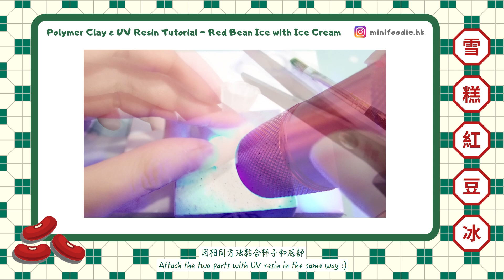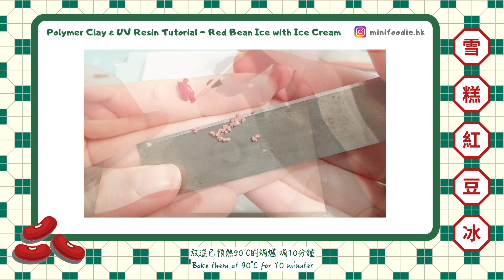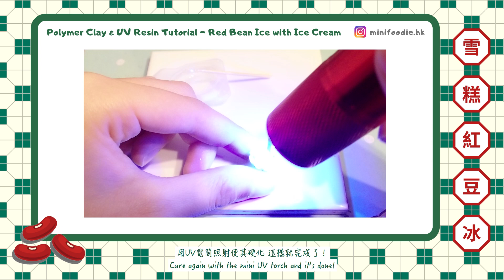Miniature Red Bean Ice with Ice Cream 雪糕紅豆冰 | Polymer Clay Tutorial ❤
Hello everyone! It is getting slightly warmer these days here in Hong Kong and I have been craving for something sweet ❤

This is my 4th DIY tutorial video on YouTube and it is about how to make a 1:12 'Red Bean Ice with Ice Cream' (aka 雪糕紅豆冰 syut3 gou1 hung4 dau6 bing1 in Cantonese) out of polymer clay and UV resin :D I hope you will enjoy and please give me a big thumbs UP if you do ❤ Feel free to leave me a comment down below if you've got any questions and I will always try my best to help :)